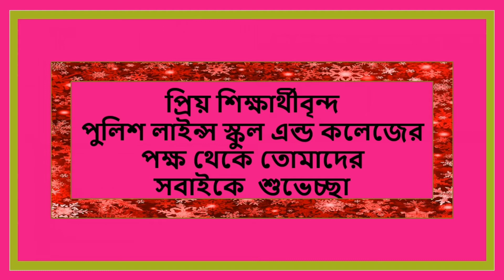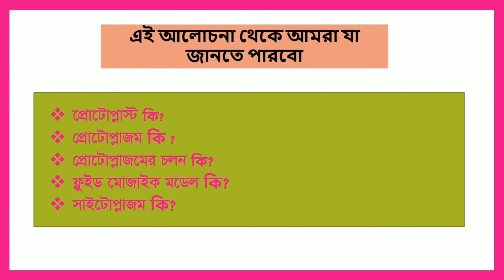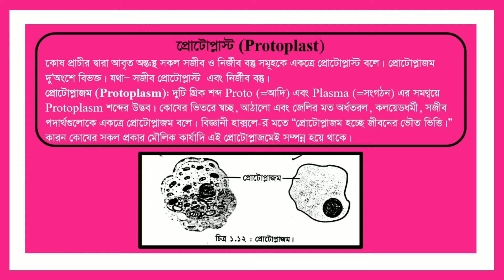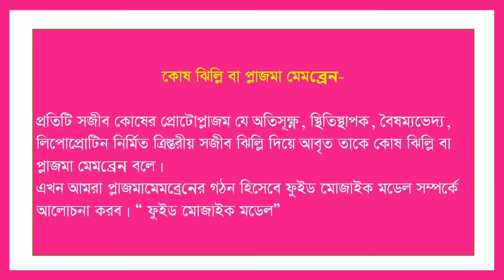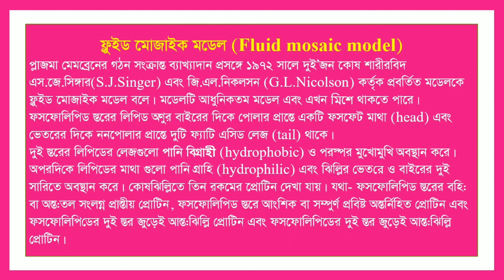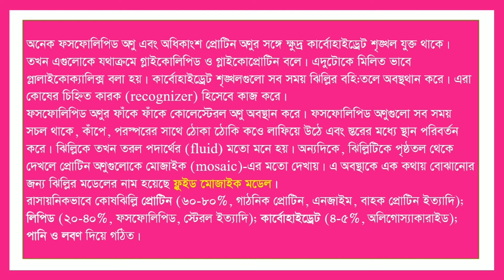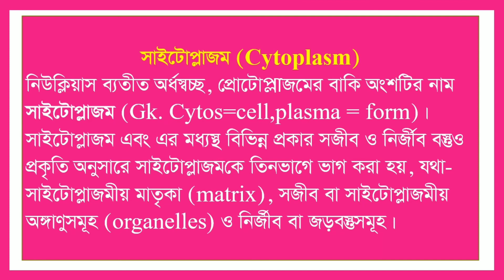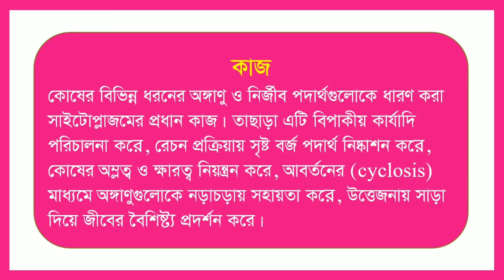Protoplast and Cytoplast